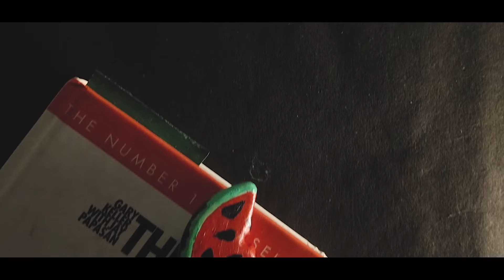THINGS TO DO WHEN YOUR BORED(PART-1)|BRUSH STAND|KIRU08 ART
Hey!!... Welcome back to the channel... If your new here I'm Kiruthick !!..